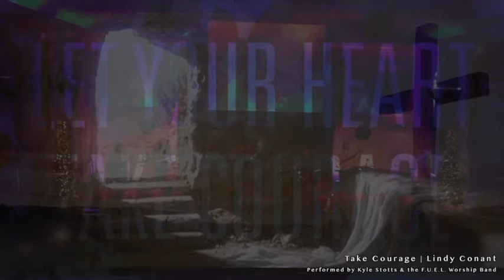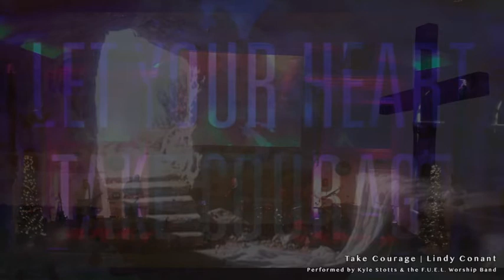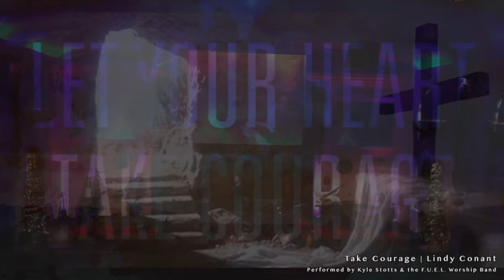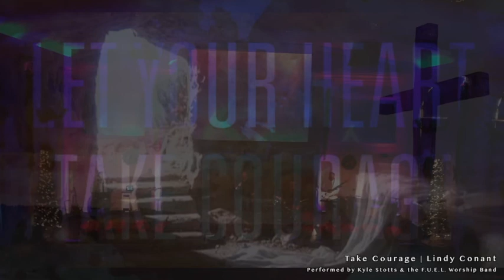Take Courage - Perfomed by Kyle Stotts & F.U.E.L. Worship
From the album Every Nation by Lindy Conant & The Circuit Riders